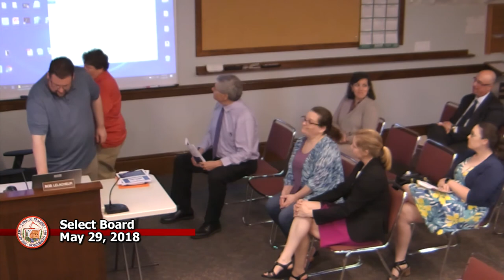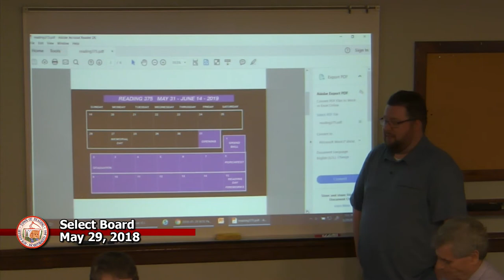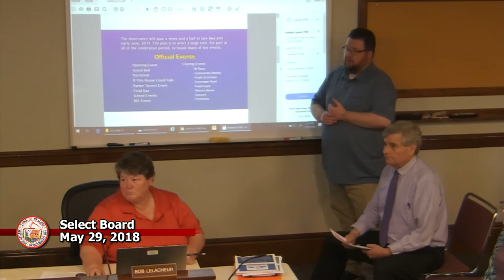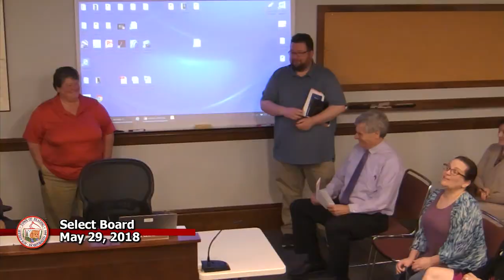Select Board 5-29-2018